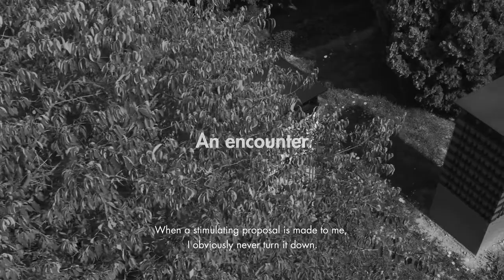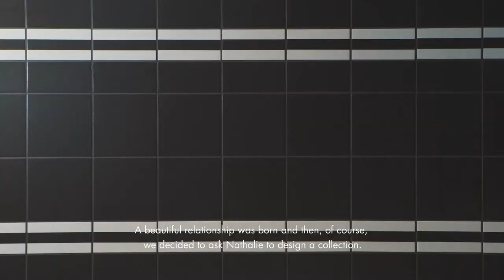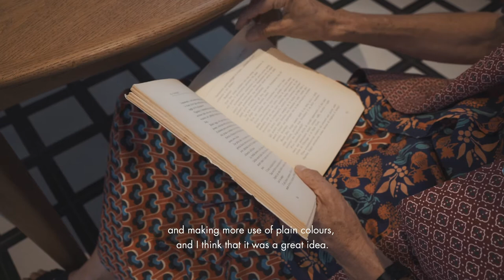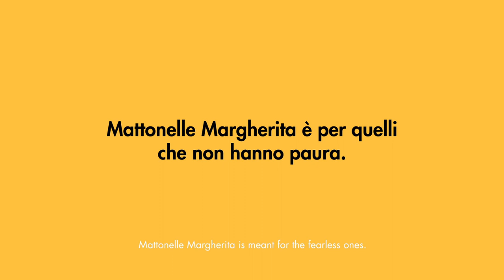Stone Source: Mattonelle Margherita by Nathalie Du Pasquier for Mutina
Mutina’s newest collection features a collaboration with the French artist and designer Nathalie Du Pasquier, an original founding member of the Memphis design group.  This one of a kind collection centers around a dual concept: simple minimalist style and the courageous creativity of color. Each glazed porcelain stoneware tile is a unique, bright, and vibrant invitation to design creatively, freely, and with an abundance of personal expression. The graphics combine with each other for the creation of endless different layouts, always novel and innovative. This collection is suitable for tiling entire surfaces on both floors and walls or for creative interesting decorative details in any home, such as paneling effects, skirting, and door frames. The endless combinations range from simple minimalist style to those of a more audacious nature. This collection is ideal for those who like to experiment and play around with tile to obtain surprising results.